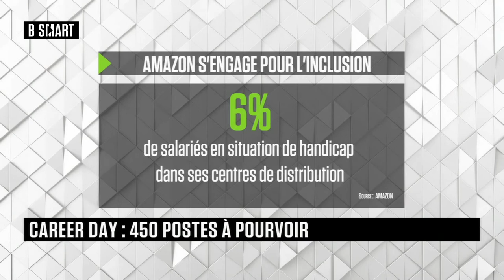SMART JOB - Emission du lundi 20 septembre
Lundi 20 septembre 2021, SMART JOB reçoit Anne-Marie Husser (Directrice des Ressources Humaines France et Luxembourg, Amazon) , Étienne Pujol (avocat au barreau de Paris, spécialiste en droit du travail et droit social, BERRYLAW) , Émilie Turbat (Chef de file du groupement, Tous en ligne maintenant) et Emmanuel Carli (directeur général, Epitech)